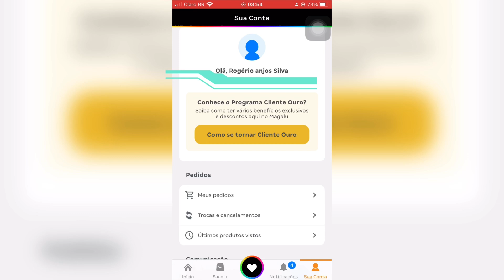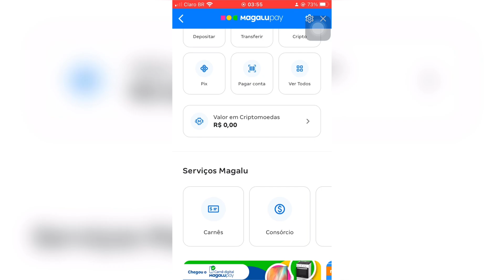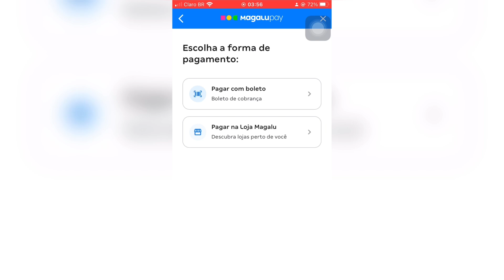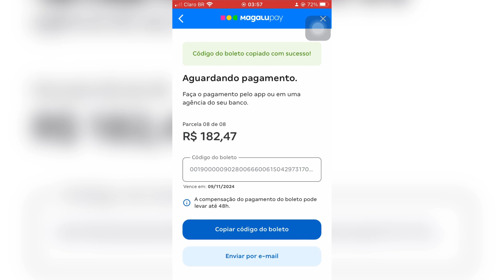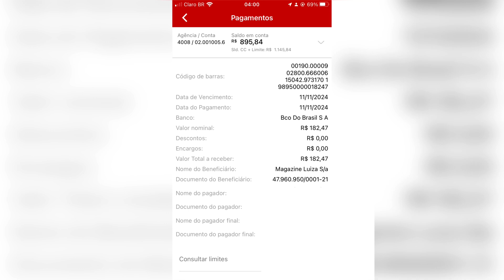Como pagar parcela do carne magazine luiza em atraso parcela vencida